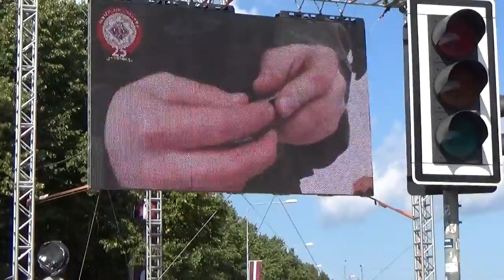Es dziedāšu par Tevi Tēvu zeme